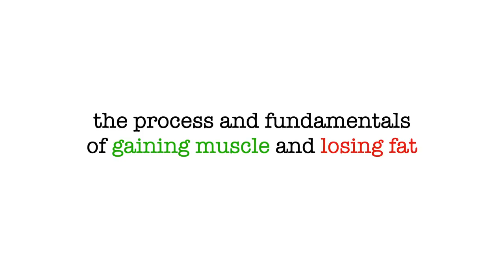Exercises to get "TONED" in 2021 (+ SCIENCE behind losing fat but gaining muscle)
I wanted to share with you honest tips that have worked for me in losing fat and gaining muscle, and explain how you can "get lean" in the healthiest way possible (both physically and mentally).

Time Stamps:
Fundamentals of losing fat & gaining muscle: 2:19
Progressive Overload examples: 6:09
Abs: 9:20
Cardio: 10:25
Please continue reading for more information and some disclaimers because I have a lot more I want to say than I captured in the video!
First things first:
IF YOU ARE STRUGGLING WITH AN EATING DISORDER OR HAVE A NEGATIVE RELATIONSHIP WITH FOOD. DO NOT FOCUS ON BEING IN A CALORIC DEFICIT. Instead, let me tell you what I did.

1. In order to roughly understand your caloric needs, you can use a TDEE calculator. Select "maintenance" macros and then for a slight deficit subtract only about 200 calories. HOWEVER If you are struggling from an ED like I did, don't focus on cutting back on calories... at ALL.
Instead try intuitive eating. This is what I did and I actually ended up eating more. This mentally repaired my relationship with food. I focused on fueling my body by simply listening and honoring its hunger and cravings.

2. On the note of how restricting too much can lead to muscle loss and an increase of body fat %. I watched these videos that break down the science even further:

3. If you do intend on going into a slight caloric deficit, I recommend doing so by "volume eating" whole and natural foods. What this means is incorporating more resistant starches in your diet, more veggies, fruit and less sugar or processed goods. But at the same time! Don't restrict yourself from enjoying any types of food! As soon as you place yourself in that mentality, you might end up wanting it more or feeling guilt whenever you do eat that thing.

4. If you want to learn more about progressive overload, here is a great
But an example of how I structure my workouts:

PROGRESSIVE OVERLOAD
Monday:
Legs - 3 sets of below
Goblet Squat x 10 with 10lb
Lunge with curl x10 with 10lb
Lateral lunge x10 with 10lb
Curtsy with press x10 with 10lb

Tuesday:
Arms

Wednesday:
Goblet Squat x 15 with 10lb
Lunge with curl x15 with 10lb
Lateral lunge x 15 with 10lb
Curtsy with press x15 with 10lb
* note that I increase reps with the same weight = progressive overload